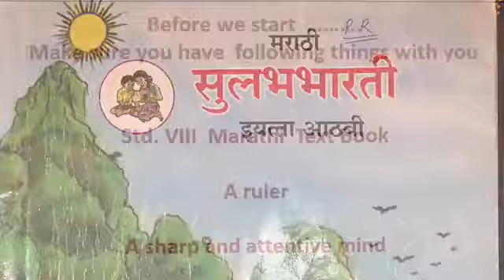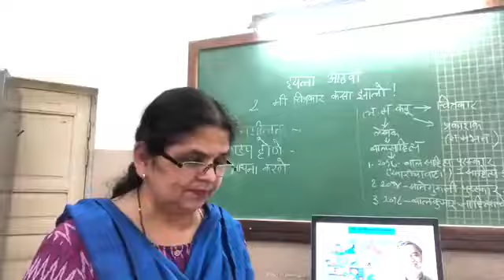Std 8th Marathi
Lesson 2 F